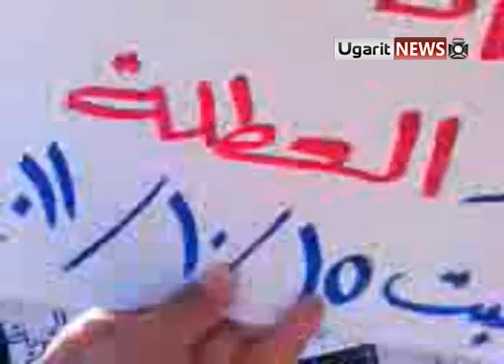15 10 Al Lattamneh, Hama أوغاريت اللطامنة حماة , مظاهرة طلابية أثناء العطلة